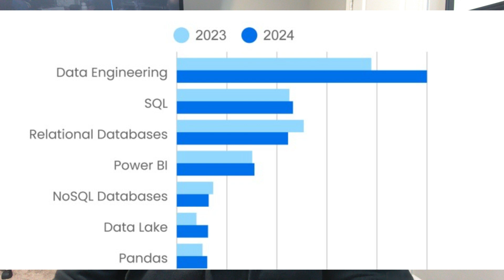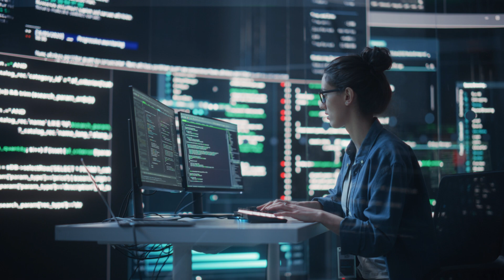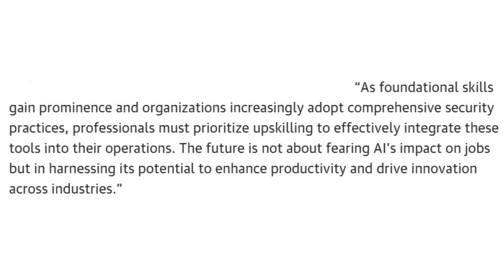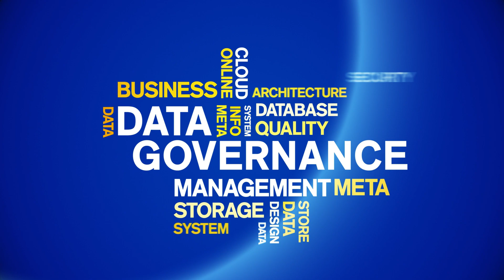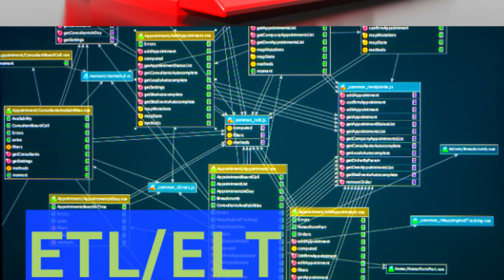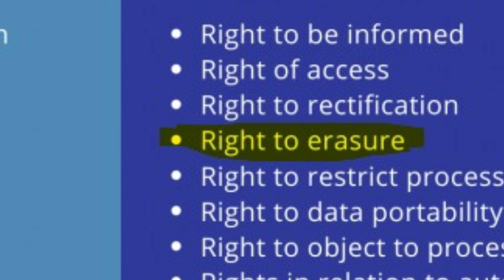AI impact on data engineering jobs in 2025!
AI is transforming the way we work, and data engineering is the backbone making it all possible. Did you know that data engineering skills surged by 29% in 2025, and tools like Generative AI grew by 289%? In this video, we dive into the O'Reilly 2025 Tech Trends Report to uncover how AI and data engineering are driving innovation, enhancing jobs (not replacing them), and shaping the future of work. Plus, we’ll discuss the rise of security governance and how to prepare for AI’s 'trough of disillusionment.'

📌 Key Takeaways:

Why data engineering is booming.
How AI is enhancing, not replacing, jobs.
The importance of security governance and compliance.
Practical tips to future-proof your career.
Stay ahead of the curve and learn how to thrive in a world powered by AI and data.
💬 Share your thoughts: What do you think is the next big game-changer in AI?

Looking for more business related data content -

0:00 The O'Reily 2025 Technology Trends Report Overview
0:40 Data Engineering is Booming in 2025!
2:16 Is AI Replacing Data Jobs?
3:36 The Rise of Data Governance In 2025!
5:09 Actionable Tips To Remain Relevant As A Data Professional
7:14 The Gambill Perspective
8:30 Tying it All Together!